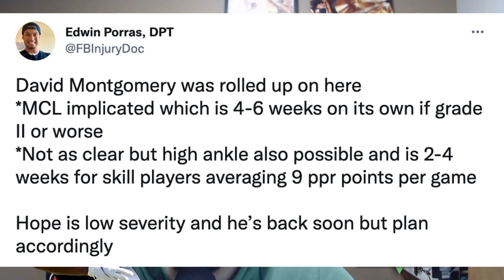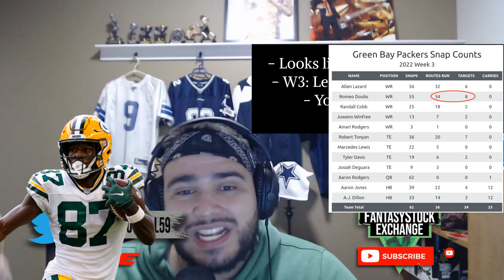Week 4 Waiver Wire Pickups - 2022 Fantasy Football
Danny is riding solo, talking about his favourite Waiver Wire pickups entering week 4 of fantasy football, highlighting his top 5 overall pickups and 3 honourable mentions!

0:00 Intro
1:08 Players that should be rostered
4:25  Top 5 Waiver Pickups
4:31 Khalil Herbert
6:24 Romeo Doubs
7:31 George Pickens
8:54 Russell Gage
9:51 Zay Jones
10:59 Honourable Mentions

YOU CAN GET OUR WEEKLY RANKINGS & OUR DYNASTY RANKINGS 1 of 2 WAYS: